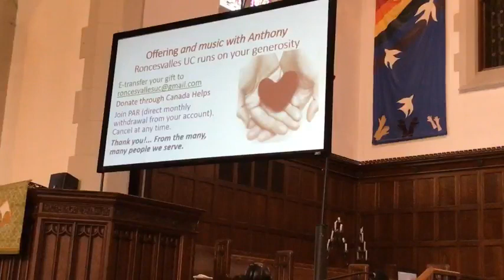RUC service August 27, 2023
Please join us for a recording of today's service with Rev. Anne Hines